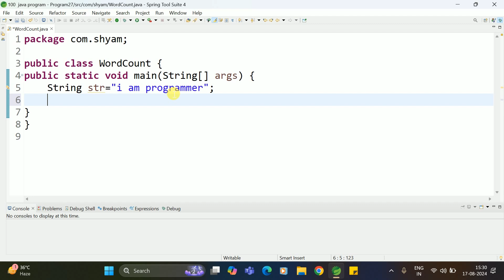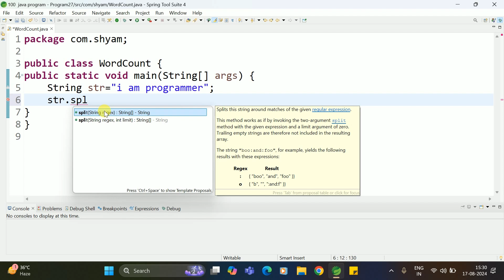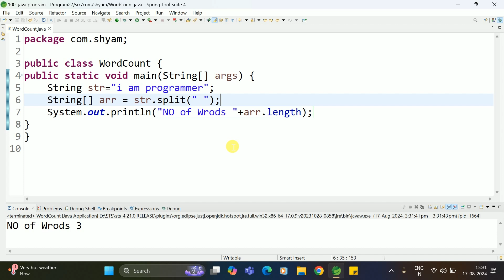Write a program to count number of words present in sentence in java || Shyam Sundar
100 Java Program GitURL:-